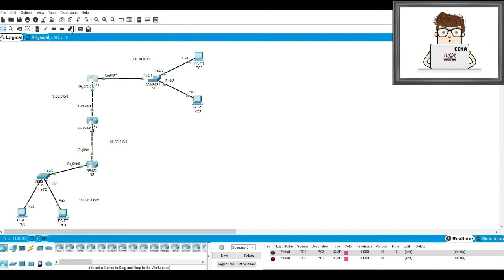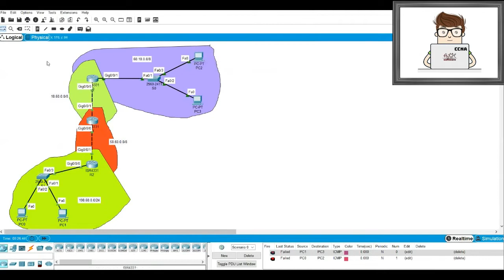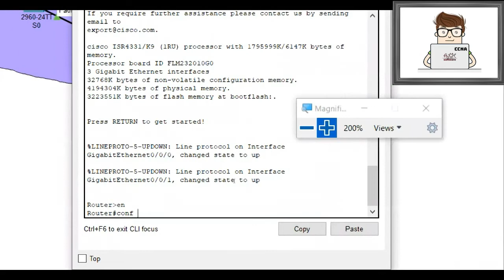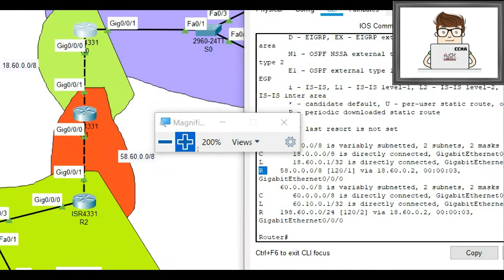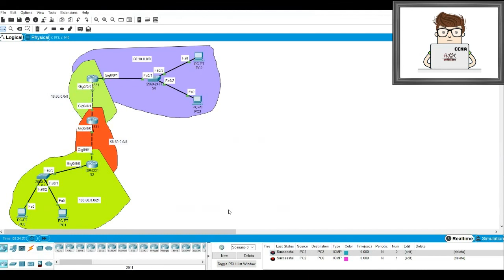CCNA Cisco Certified Network Associate -lesson 17- Dynamic routing among networks بروتوكول الإتصال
Networking.
CCNA Cisco Certified Network Associate
Full Arabic Course
Packet Tracer :: cross-platform visual simulation
Cisco networking Labs
CCNA Cisco Certified Network Associate - lesson 17 -  Dynamic routing among networks | automatic IP addresses setting.

RIP :: The Routing Information Protocol is one of the oldest distance-vector routing protocols which employs the hop count as a routing metric. RIP prevents routing loops by implementing a limit on the number of hops allowed in a path from source to destination.
Routing Information Protocol.

RIP uses a distance vector algorithm to decide which path to put a packet on to get to its destination. Each RIP router maintains a routing table, which is a list of all the destinations the router knows how to reach. Each router broadcasts its entire routing table to its closest neighbors every 30 seconds.

Arabic Class.
Building a strong foundation from scratch.

البداية الصحيحة  للدخول إلى عالم المعلوماتية
شرح و تعلم الشبكات - الدرس 17 - الوصول و مشاركة  معلومات بين عدة شبكات

بروتوكول معلومات التوجيه  الديناميكية هو أحد أقدم بروتوكولات توجيه المسافات التي تستخدم عدد القفزات كمقياس للتوجيه. يمنع أر آي بي حلقات التوجيه من خلال تطبيق حد لعدد القفزات المسموح بها في المسار من المصدر إلى الوجهة.
بروتوكول معلومات التوجيه.

يستخدم أر آي بي خوارزمية متجه المسافة لتحديد المسار الذي يجب وضع حزمة عليه للوصول إلى وجهتها. يحتفظ كل جهاز توجيه أر آي بي بجدول توجيه ، وهو عبارة عن قائمة بجميع الوجهات التي يعرف جهاز التوجيه كيفية الوصول إليها. يبث كل جهاز توجيه جدول التوجيه بالكامل إلى أقرب جيرانه كل 30 ثانية.

كورس - دورة  كاملة - باللغة العربية
شبكات
Software Engineering.